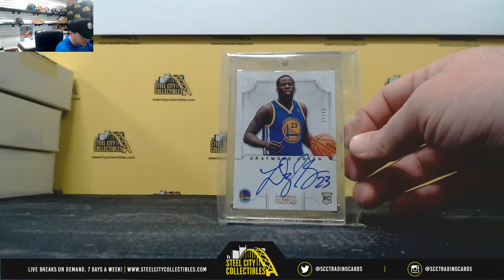2019 Super Break One Time Heavy Hitters Series 2.0 Box Live Break - Peter